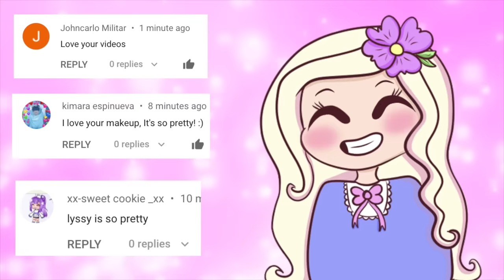Do NOT CALL These HAUNTED & CURSED NUMBERS at 3 AM!!! (*SCARY*) Part 3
Don't forget to download Ohana Island! 🏝 US & CA players please download
Players from other countries please download Search Lyssyfam in the game to join my team🍹 and let's play Ohana Island together!
Wanna win AMAZON Gift Cards FREE?

~*:･ﾟ✧♥ ~*:･ﾟ✧♥ ~*:･ﾟ✧♥ ~*:･ﾟ✧♥